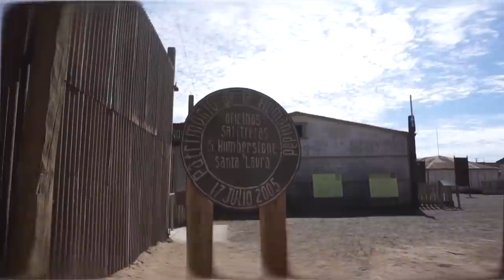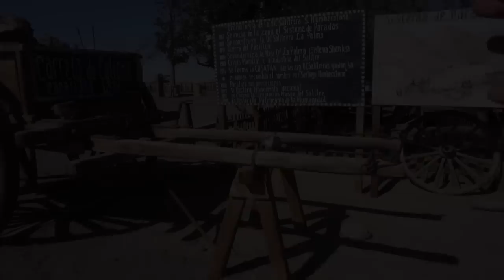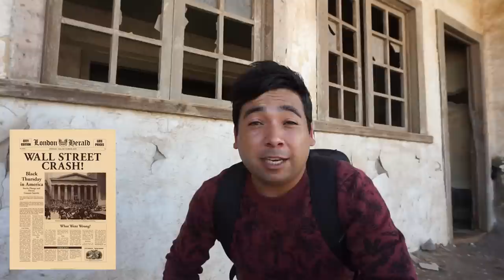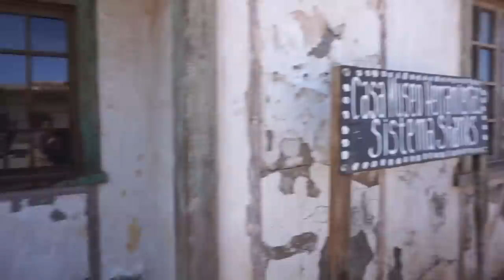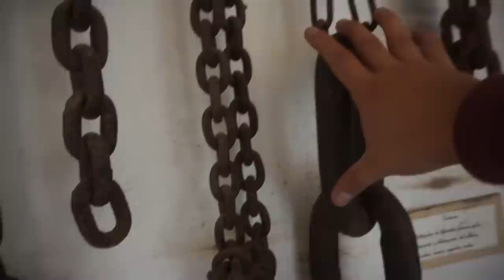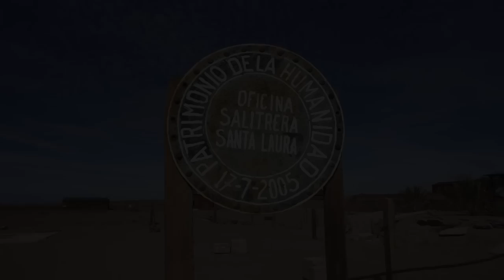El Impactante Esfuerzo Humano, Para el Proceso Del Salitre.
Amigos:
Visite un pueblo salitrero que expresa muy bien la situación de esos tiempos, sus calles, casas, su forma de vida, se encuentra todo plasmado y en representación de muchas Salitreras que existían en la antigüedad.
Comprender la realidad de como Vivian esos trabajadores y sus familias, de como se ganaban el pan día a día y sin ninguna posibilidad de surgir, llena los sentimientos de angustia, pero lamentablemente fue una etapa en que muchos no podían elegir, sino que tan solo vivir así. Y de este modo es como la Salitrera Santiago Humberstone nos muestra la realidad de los hechos.
por otras parte tenemos la Salitrera Santa Laura que guarda los vestigios del proceso de este gran mineral que llego a ser muy importante para la economía de nuestro País, y me refiero al denominado Oro Blanco, el que su proceso para con la extracción del mineral del Caliche para después ser exportado por diversas partes del Mundo, Lugar que también visite y pude ver e imaginar de forma presente como fue su proceso y el sudor de cada obrero que dejo su vida en esos lugares.
Espero les guste esta aventura y a su vez poder argumentar la información que es Historia de Chile y es importante tener en conocimiento.
Jotita.3